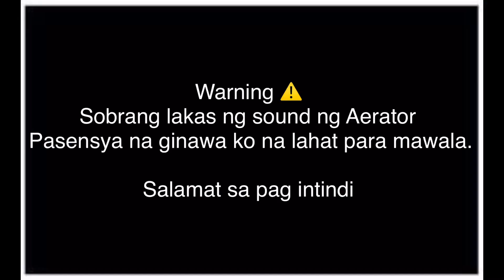GuppyMNL Visit Vlog 02 Antazo Marcial. Guppy Farm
Uspang guppy at project and sun ups sa mga gustong mag alaga g Guppies

Follow niyo siya sa fb page